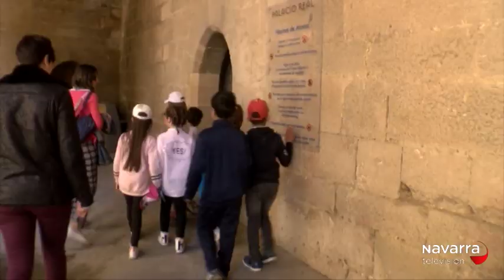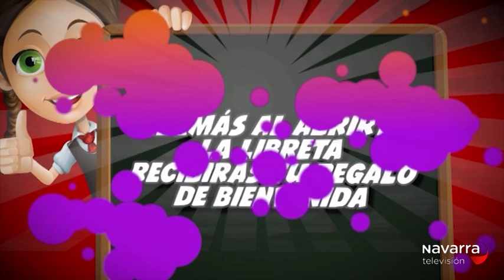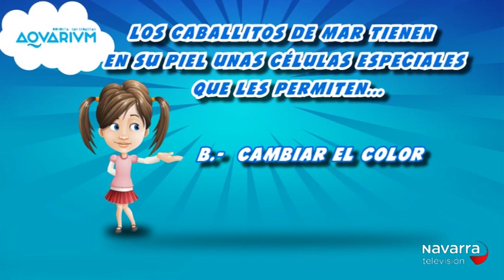Club Txikipanda 31/05/19